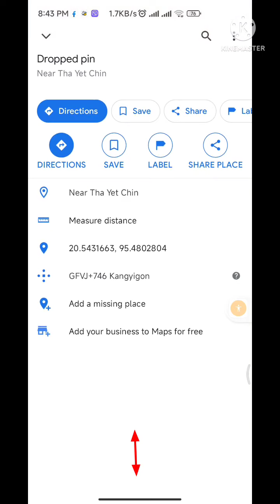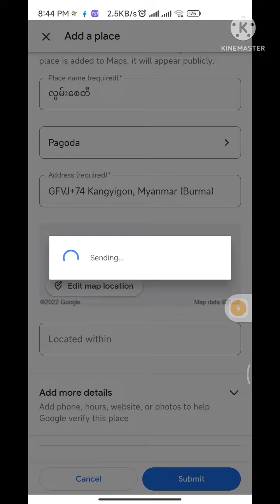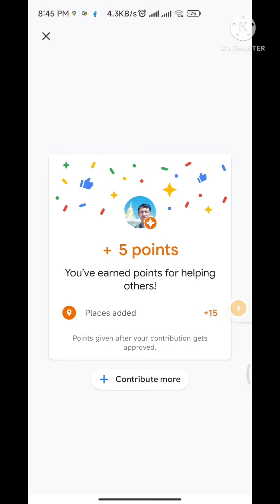Google Map ပုံပေါ်တည်နေတင်နည်း ထည့်နည်း